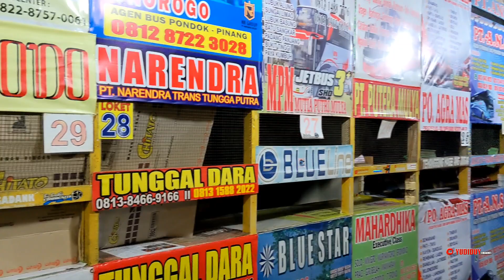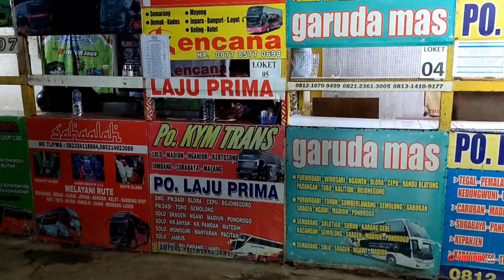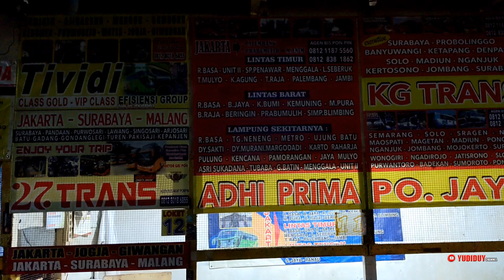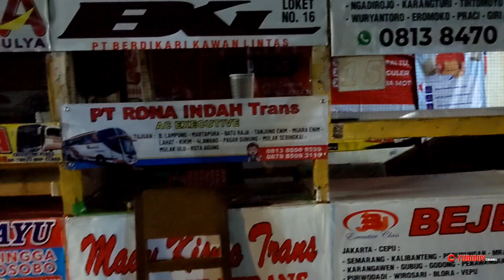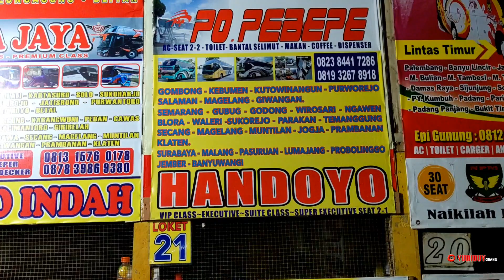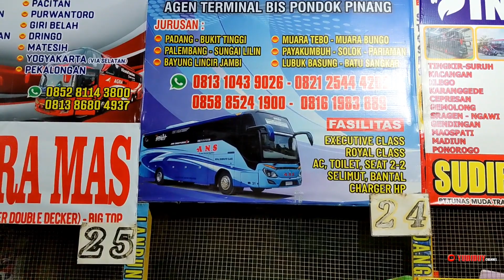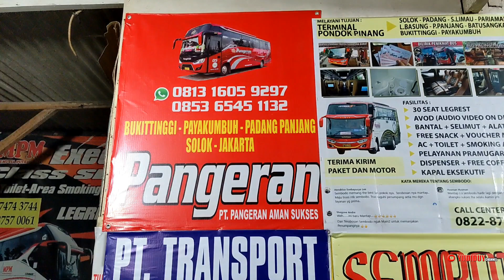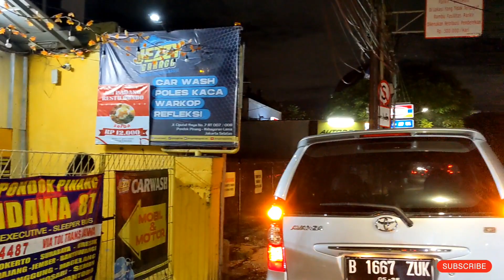INFORMASI LOKET & NOMOR TELEPON / WA AGEN BUS DI TERMINAL PONDOK PINANG || TERBARU 2023 ‼️ 🔥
Mengawali tahun 2023 sesuai Hasil Voting beberapa hari lalu, kali ini admin hanya akan menginformasikan Terkait Posisi Loket & No Telepon maupun Whatsapp Agen Bis di Terminal Pondok Pinang.
Semoga ulasan ini bermanfaat bagi kawan kawan yang ingin berpergian dengan Bis / Po yang diinginkan seperti tujuan ke daerah Jawa Barat, Jawa Tengah , Jawa Timur, Madura, Bali, Maupun ke Sumatera.

Selamat Menyaksikan ^^)9